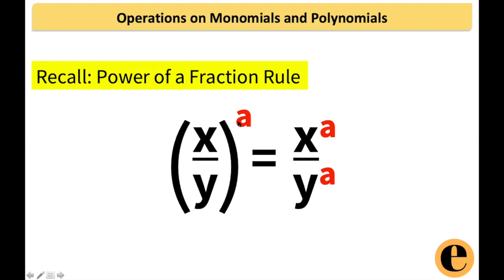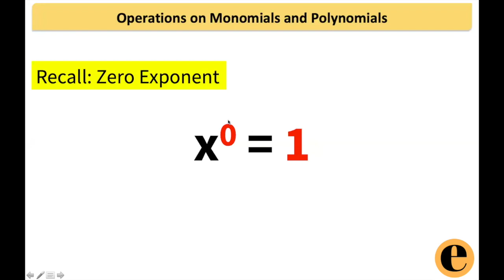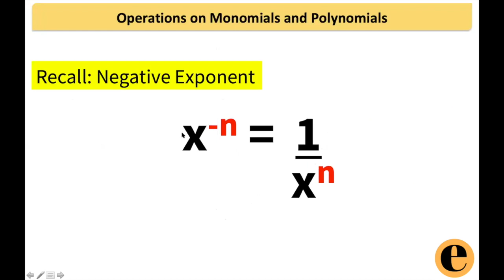Dividing Monomials | Algebra | College Entrance Test Review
This video is the introduces the concept of dividing polynomials, starting with simply dividing monomials.

0:11 : Recalling Quotient, Fraction and Zero rules of exponents
1:11 : Dividing monomials
3:45 : Examples for dividing monomials
7:21 : Sample problems for dividing monomials

All review materials are available on our Facebook group and all the live lectures are edited for YouTube.

E-SKUL NG BAYAN is an educational YouTube channel that aims to level the playing field for High School students when it comes to College Entrance Tests by providing FREE lecture videos and review materials.

TARA, ARAL!